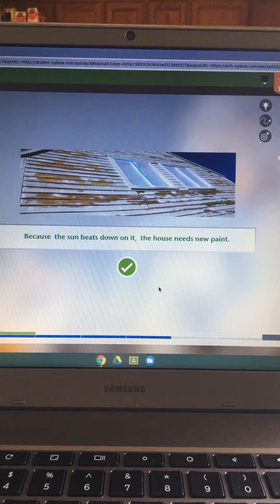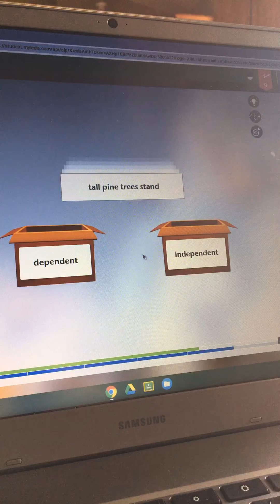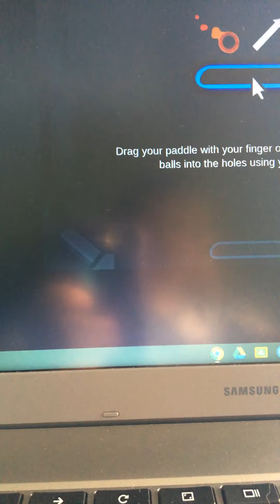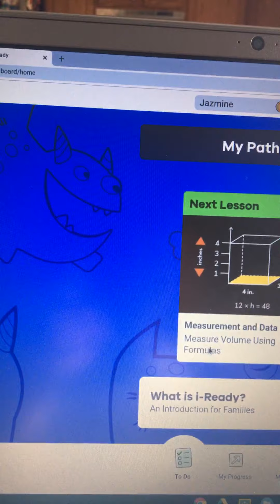School work part 1